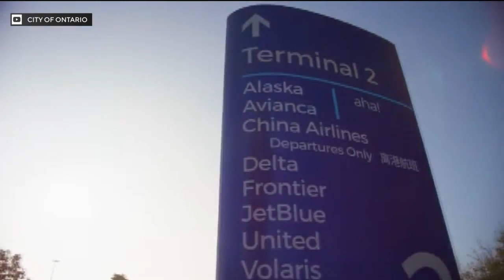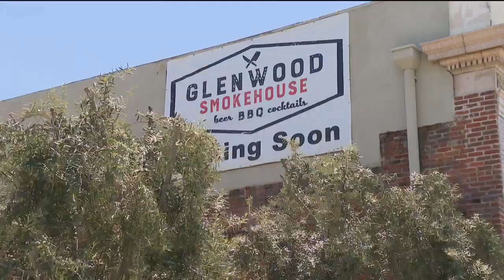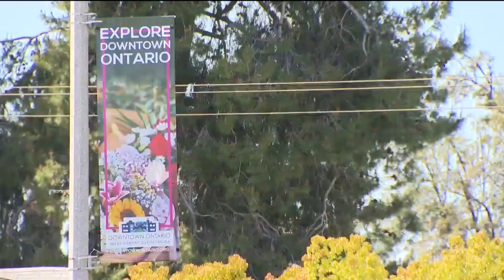SoCal Spotlight: City of Ontario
In this week's SoCal Spotlight, Sheba Turk explores Ontario, a growing city known for its airport, its mall and so much more. The working-class Latino community is a transportation hub with great restaurants, an emerging entertainment district and a downtown rebirth.